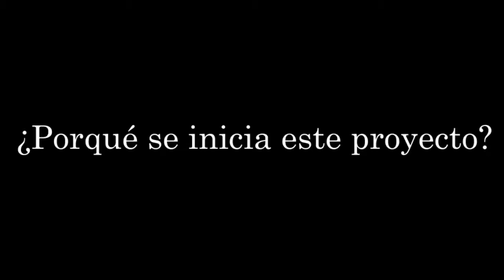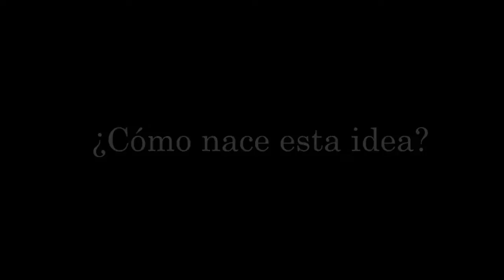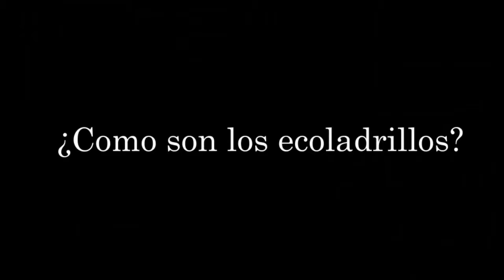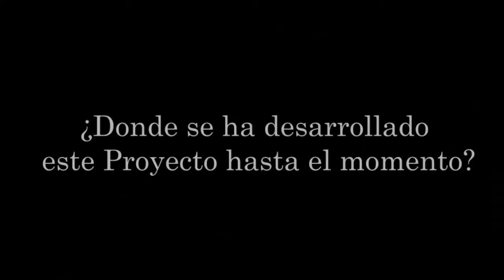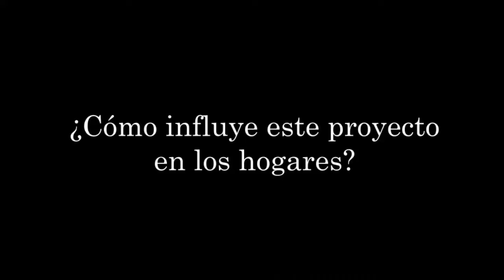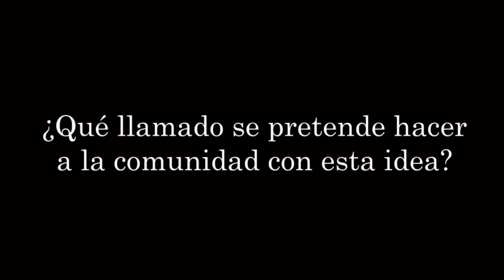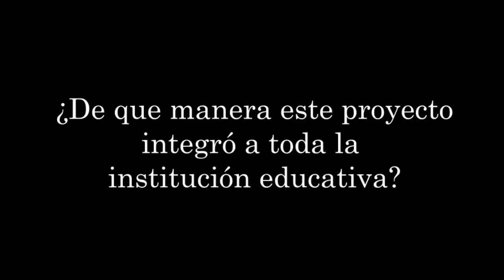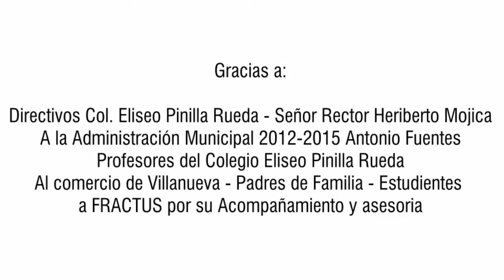Ecoladrillos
Objetos Virtuales de Aprendizaje.